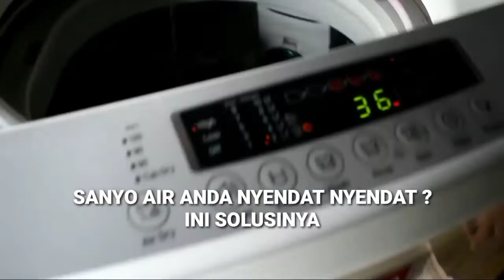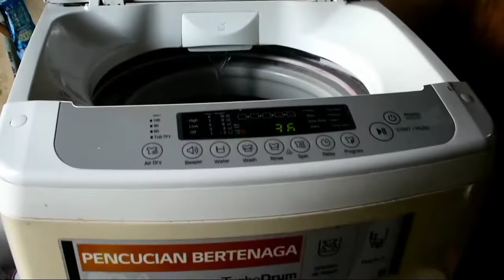SOLUSI SANYO AIR MESIN CUCI KALIAN NYENDAT NYENDAT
dalam video singkat ini saya akan berbagi tips mengatasi sanyo air mesin cuci yg nyendat nyendat .. semoga bermanfaat